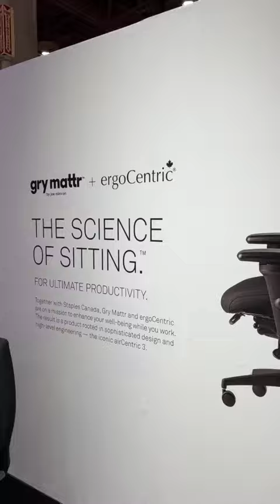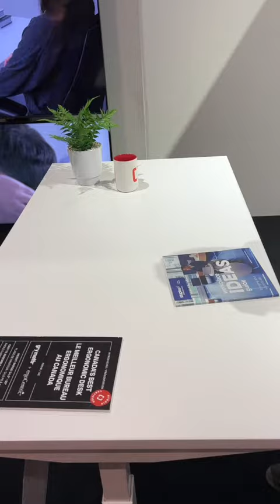CCUE｜一連四天多倫多室內設計展Interior Design Show 創新家居產品有咩睇？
如果你想改變或提升一下家居室內設計，就別錯過這一連四天的多倫多室內設計展。這裡能找到創新的家居產品，現場亦有星級設計師、藝術家和廚師等展示作品，分享他們最新的設計概念。

Interior Design Show （IDS）
日期：1月19－22日
地點：Metro Toronto Convention Centre
票價：＄25